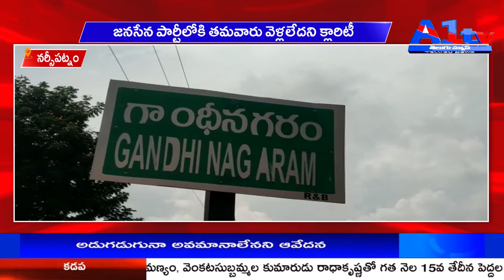నర్సీపట్నం : జనసేన పార్టీలోకి తమవారు వెళ్లలేదని క్లారిటీ